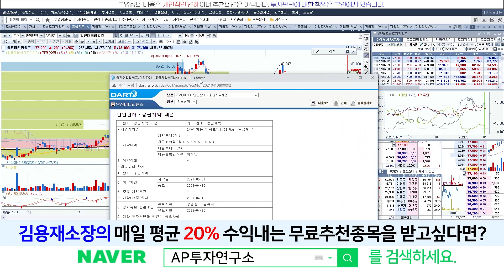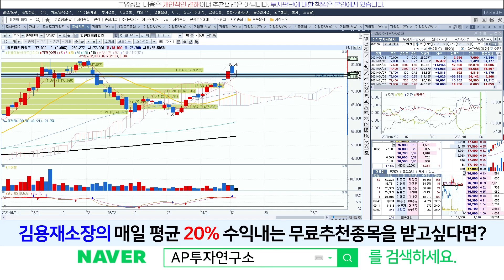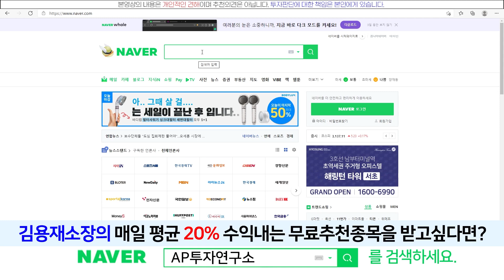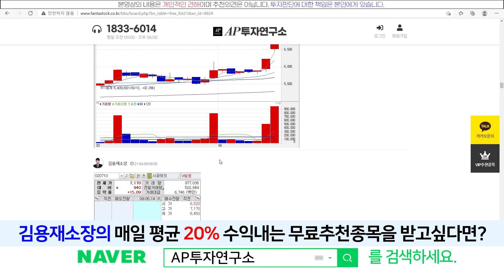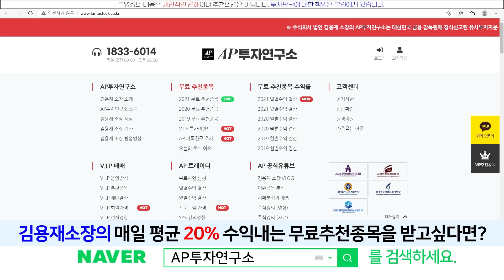일진머티리얼즈(020150) - 400억 규모 2차전지용 일레포일 공급계약